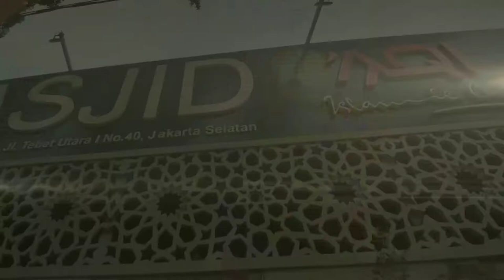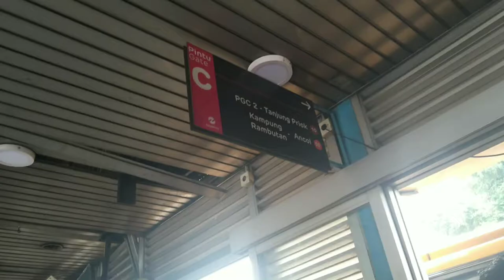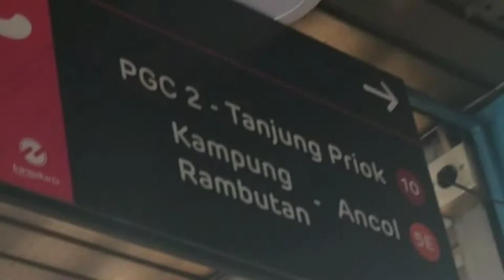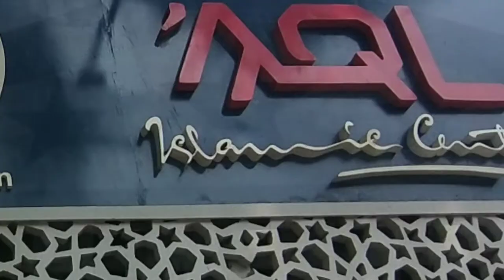Nekad Jalan Kaki 11,5km? Auto Lemes & Kesasar!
Evan Walker mengucapkan ribuan dan sebanyak-banyaknya terimaksih kepada anda sekalian yang saat ini sedang menonton video diatas.

Karena bagi saya anda adalah merupakan sesuatu yang berharga untuk saya dan hanya anda yang bisa membuat atau membantu saya untuk maju dan lebih maju, karena kita manusia tidak mungkin hidup sendiri.